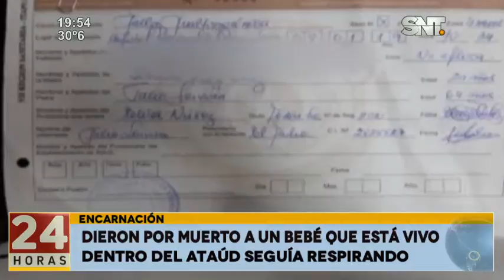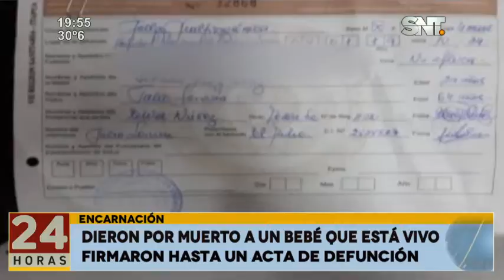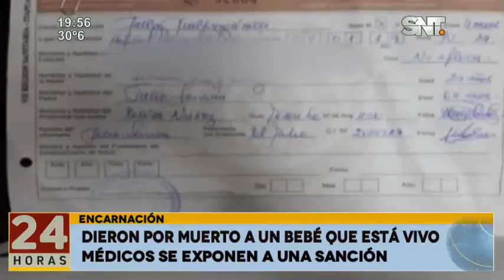Encarnación: dieron por muerto a un bebé que está vivo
Los galenos del Hospital Regional de Encarnación, decretaron la muerte del pequeño de 4 meses de edad e incluso le dieron un certificado de defunción a sus padres, pero la mayor sorpresa se dio en la morgue cuando el bebé mostró signos vitales.

Dentro del ataúd seguía respirando